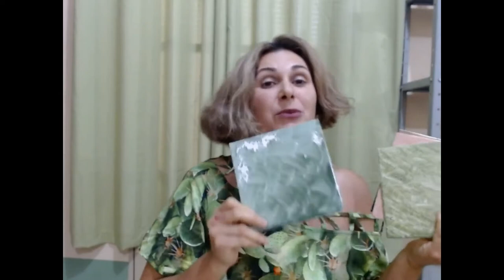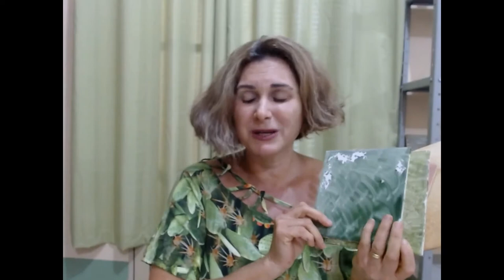MOSAICO | Projeto Papai Noel | Aula 1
Quer iniciar seu noel e não sabe como começar? Compre nosso kit e bora mosaicar! Estaremos lançando novas aulas semanalmente até a conclusão do projeto!

Segue o link para compra do kit para o Projeto Papai Noel!

Agradeço pelo carinho e por fazerem parte desse novo projeto lindo! Obrigada por serem parte de nossa comunidade e por todas as palavras de encorajamento!!

Apoie nossas aulas gratuitas comprando conosco! Enviamos para todo o Brasil!!

Compre também pelo whatsapp!! Basta mandar uma mensagem ou ligar no número 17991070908 que tiraremos todas suas dúvidas e realizaremos sua compra!!

Pensou Mosaico? Pensou Mosaico em casa! Pensou Mosaico em casa? Pensou Sandra Necchi!